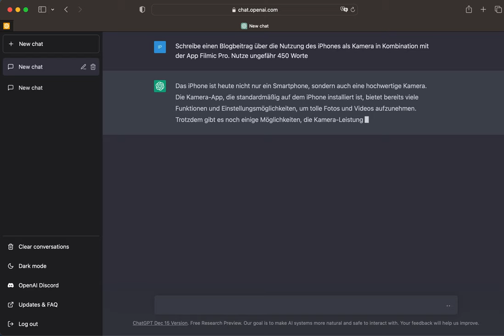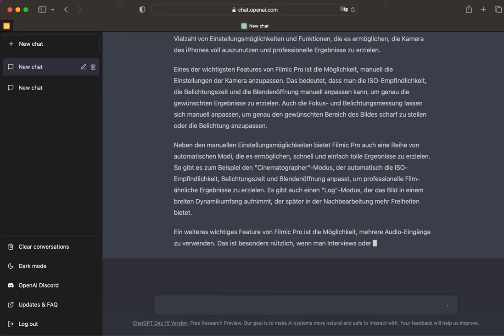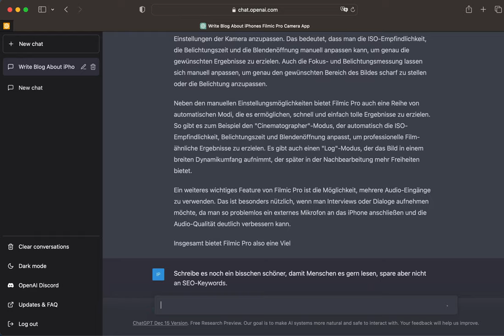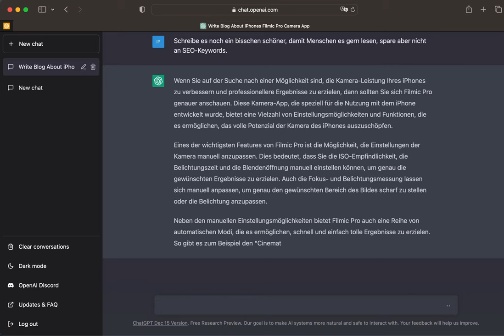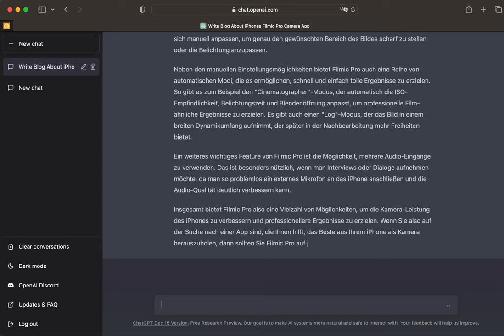ChatGPT schreibt einen schnellen Blogartikel über Filmic Pro am iPhone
Natürlich ist die Videobeschreibung zu solch einem Clip auch von ChatGPT generiert:
"Sehen Sie, wie ChatGPT einen professionellen Blogartikel vor Ihren Augen verfasst. Dieser künstliche Intelligenz-Bot benutzt fortschrittliche maschinelle Lernalgorithmen, um schnell und präzise Texte zu generieren. Schauen Sie sich unser neues Video an, um zu sehen, wie es funktioniert!"